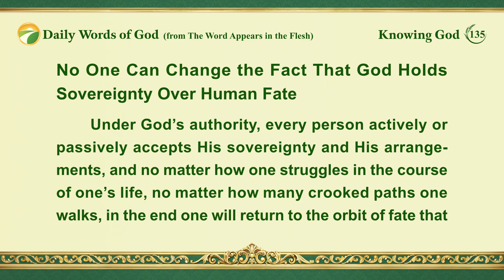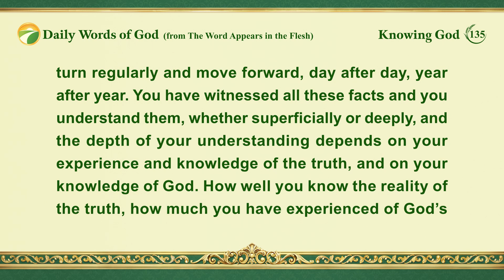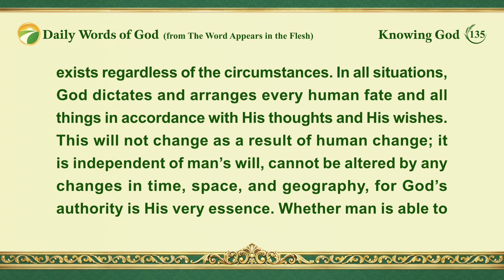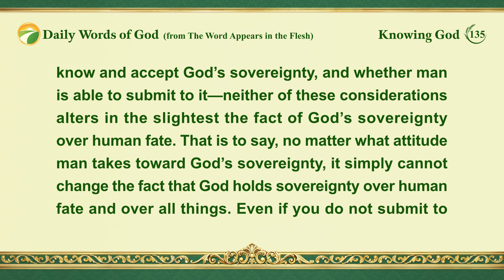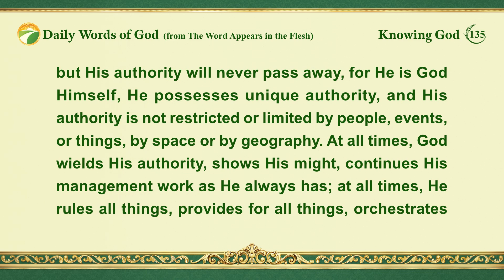Daily Words of God: Knowing God | Excerpt 135